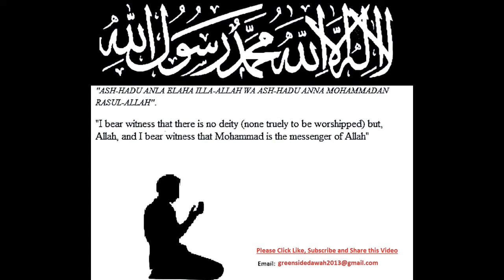English Lecture: A Tolerant Neighbor Is A Good Neighbor